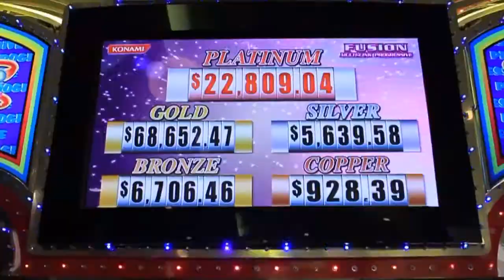Daddy Yankee ft Nova y Jory - Aprovecha (Official Video)